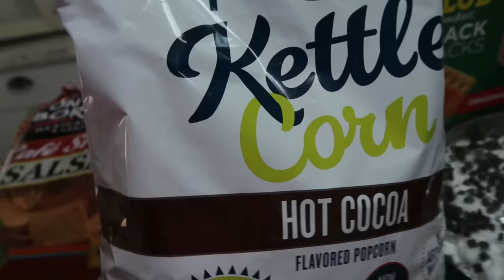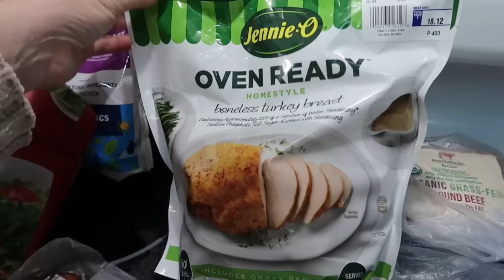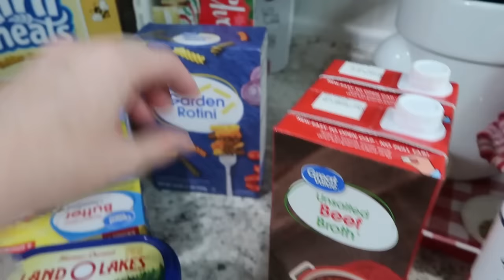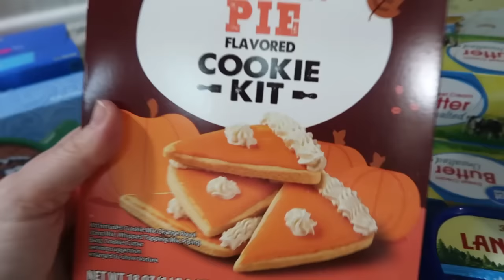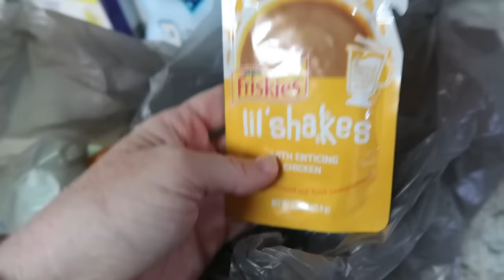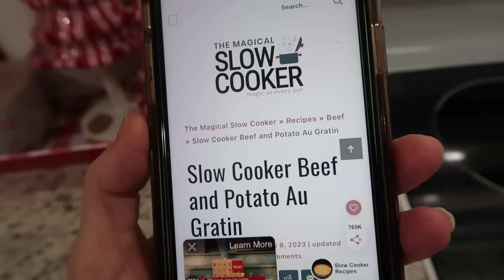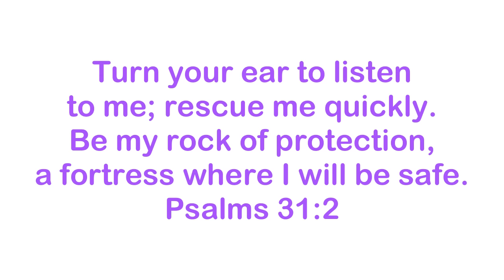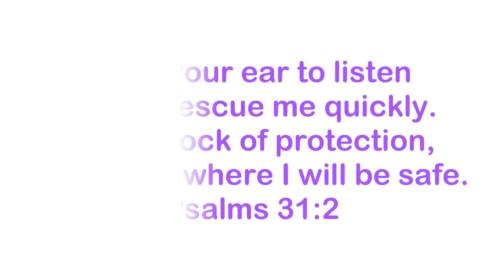GET IT ALL DONE WITH ME / GROCERY HAUL + CROCK POT RECIPE + DELOMO PET ROLLER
Delomo Pet Roller:

Dog food container similar to mine:
Pet Roller:
My vacuum:
My mop